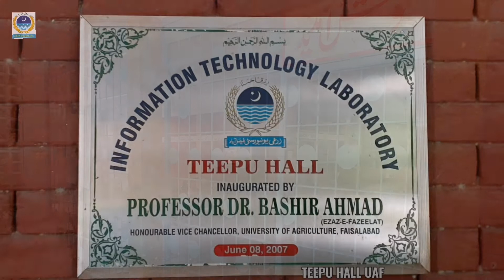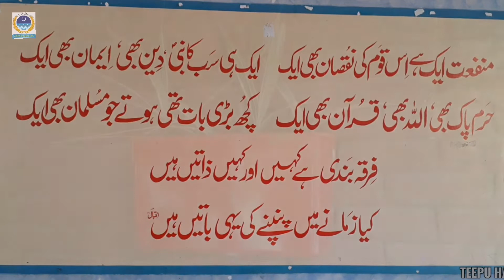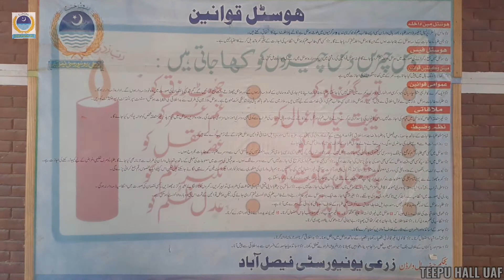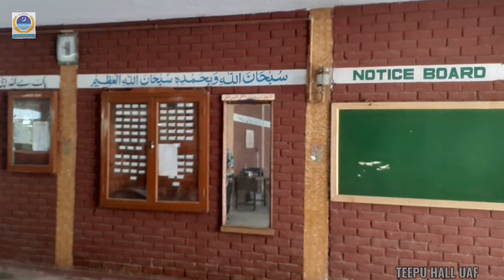Teepu Hall UAF